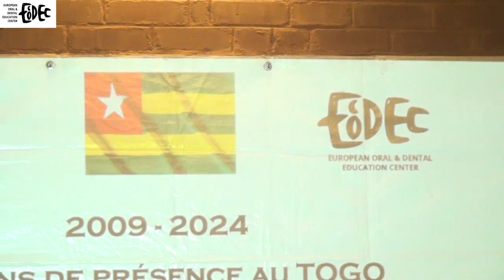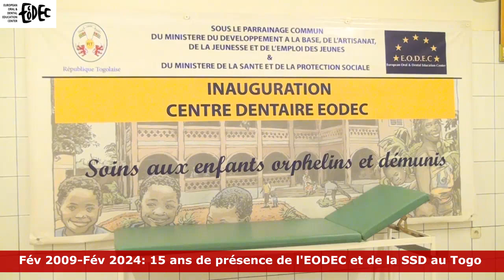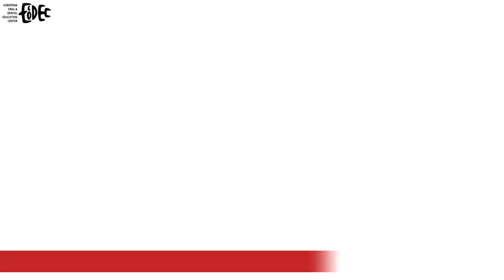INTERVIEWS EODEC: Dr KHAMA, Prof CHARLES et M. SABA s'expriment!!